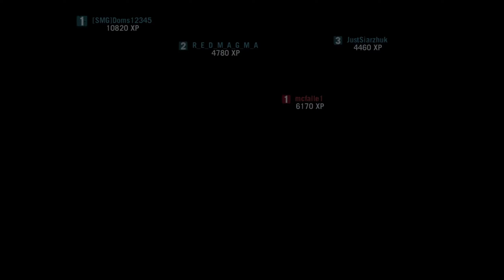Far Cry® 3. Multiplayer | Domination. Fishing Village (2024)